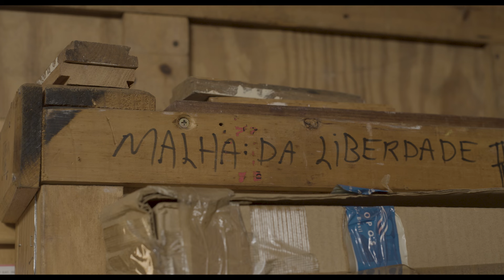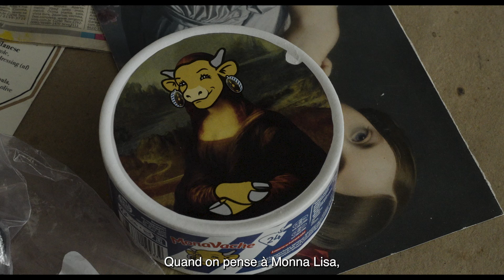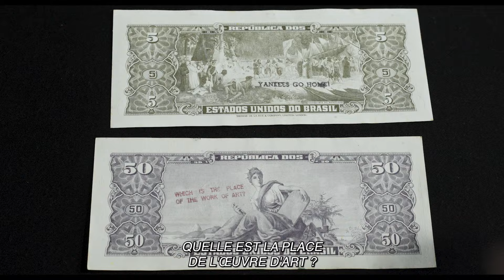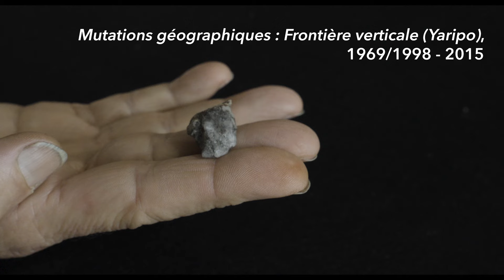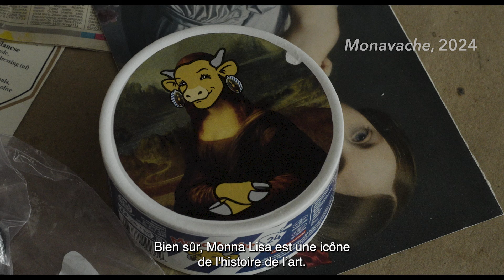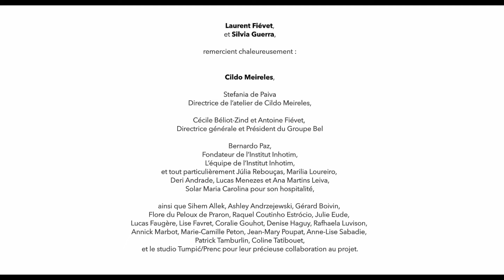Cildo Meireles, MonaVache - FR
Cildo Meireles, MonaVache, 2024
par Tiago Hespanha

Film Collector réalisé dans le cadre de la onzième édition de la Boite Collector La Vache qui rit®
Traduction et sous-titrage Joana Cabral